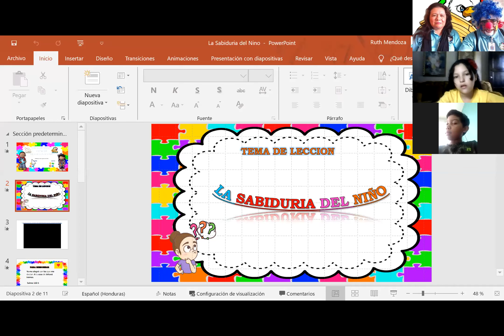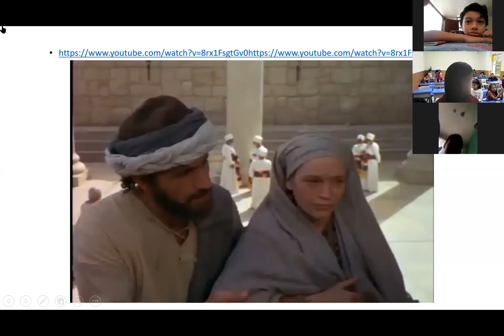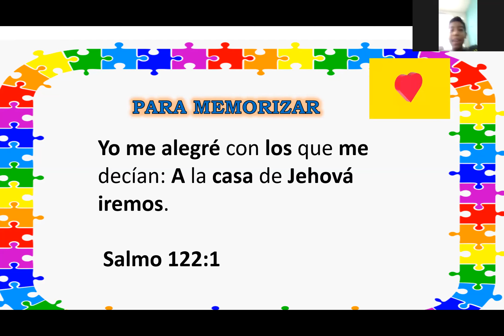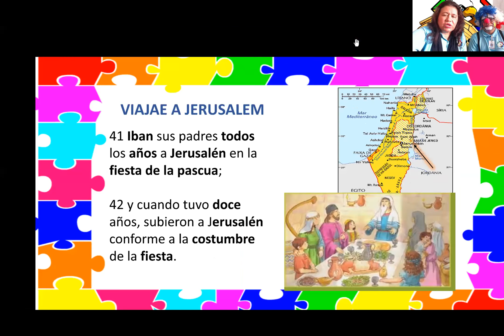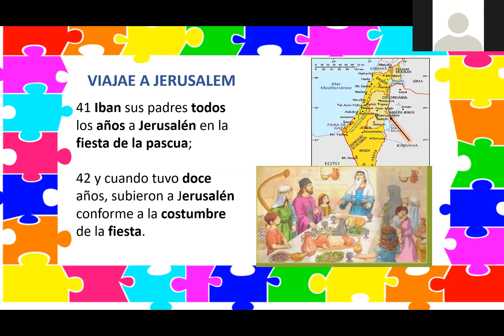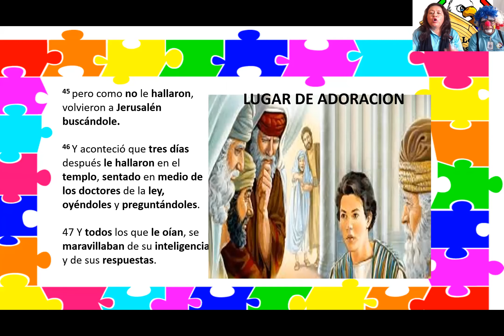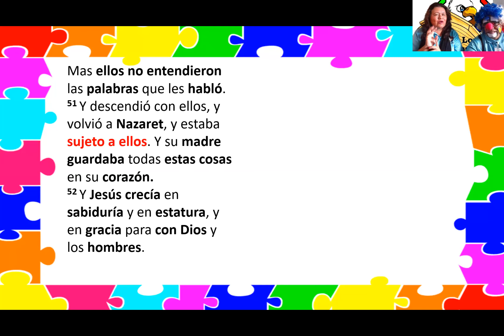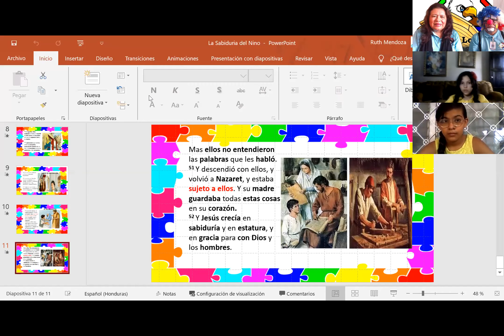La sabiduria del niño